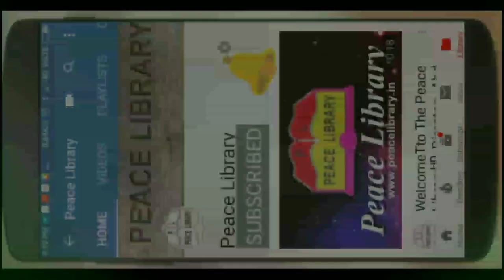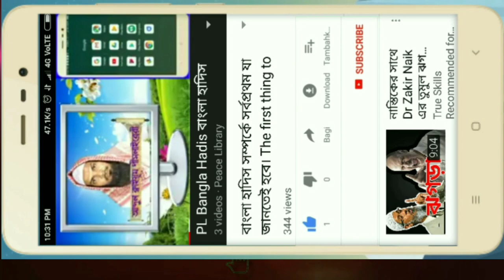নতুন বছর ও আমাদের করণীয়। শায়খ আবূ তাহের সালাফী। উর্দু New year's. Abutaher salafi.